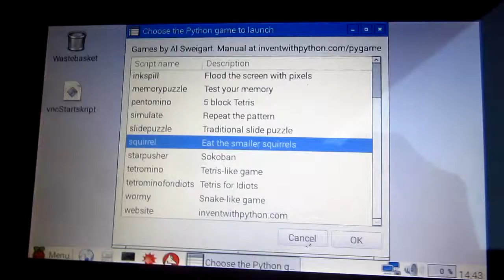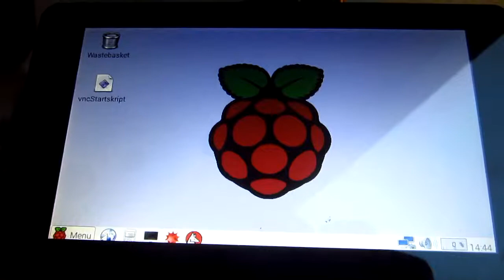Showing: New official Raspberry Pi 7" Touchscreen